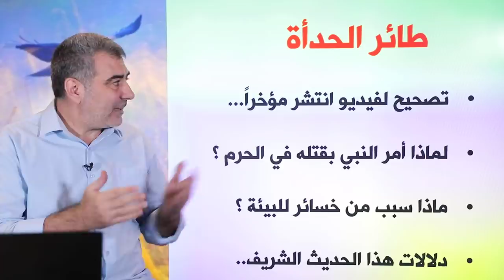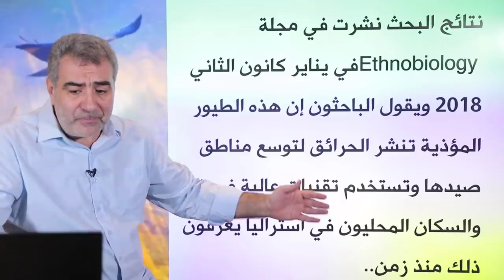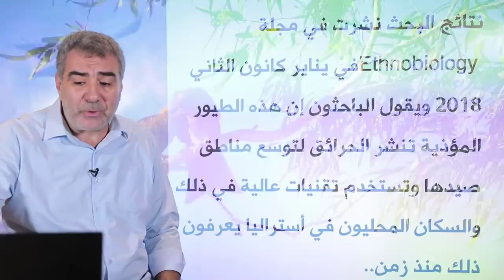تعليق على فيديو انتشر مؤخراً حول طائر يقذف النيران | عبد الدائم الكحيل